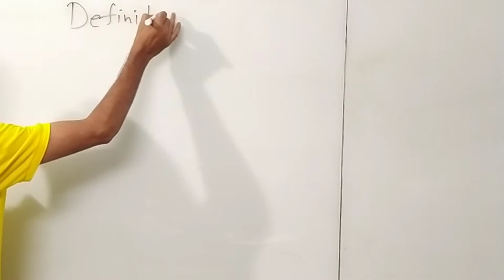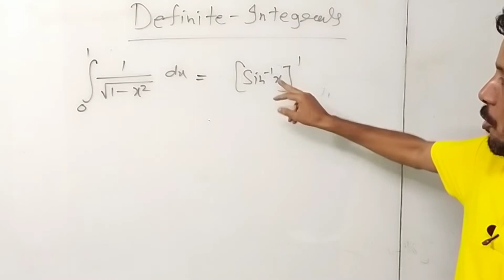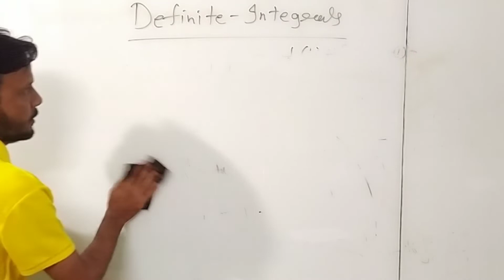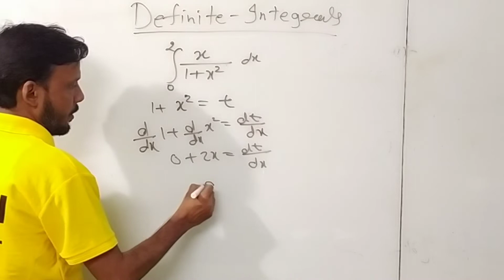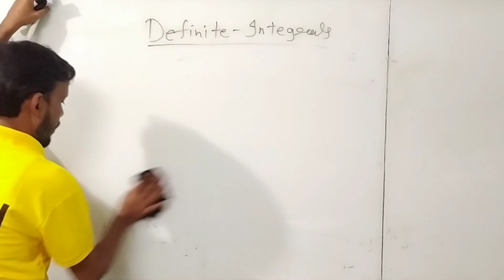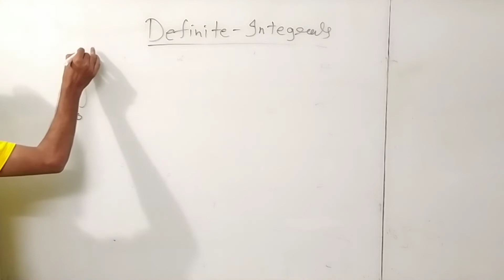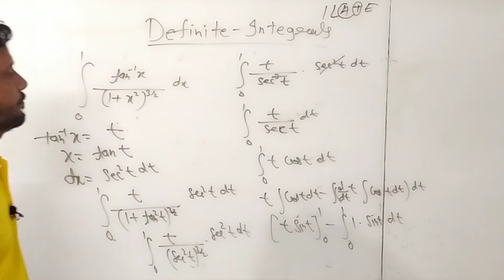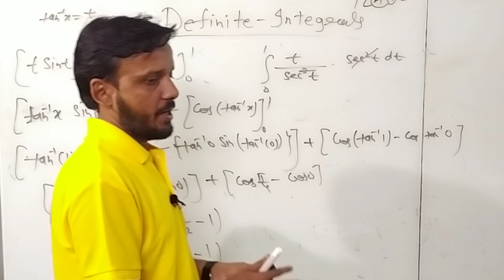Definite Integrals (Class -12), Lec-01 (निश्चित समाकलन)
GYAN TUTORIAL
DEFINITE INTEGRALS
CLASS -12th.